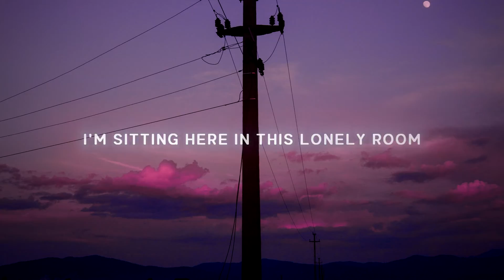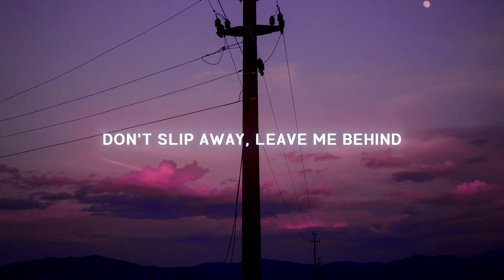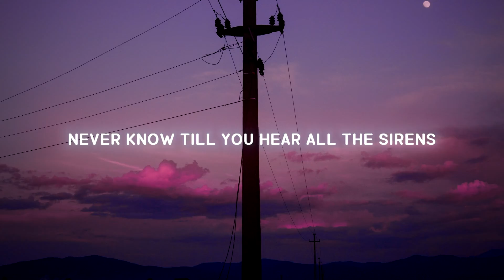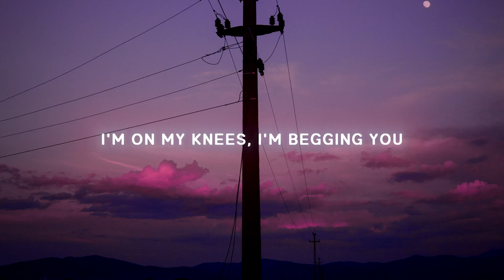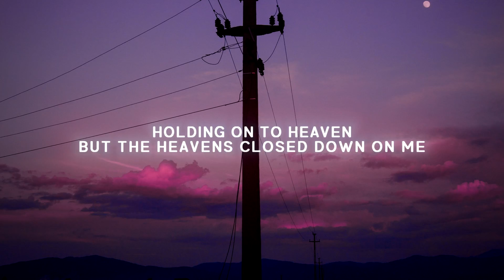Tom Grennan - Don't Break The Heart (Lyrics)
🎤 Lyrics Tom Grennan - Don't Break The Heart :

[Chorus]
I'm on my knees, I'm begging you
Don't break the heart that's loving you

[Verse 1]
I'm sitting here in this lonely room
No, there's nothing left, there's only me and you
Holding onto heaven but the heaven's closed down on me
Nothing lasts forever, nothing goes to plan
Don't you lose your grip, ain't letting go of my hand
'Cause every single second is a second that we can't get back

[Pre-Chorus]
Here we go, going cold in the silence
Never know till you hear all the sirens
I should go, but if this is the end of the line then

[Chorus]
Hold me close and we can lay here one last time
Don't slip away, leave me behind
Try my best at being brave
But this is more than I can take

[Verse 2]
One minute you're here, then you're gone the next
Turning into strangers like we never met
Counting every blessing like a lesson that you told me

[Chorus]
(That's loving you, that's loving you, that's loving you)

[Outro]
Sitting here in this lonely room
No there's nothing left
There's only me and you